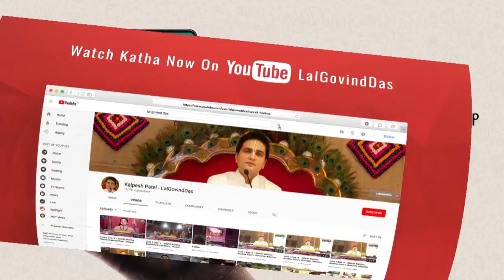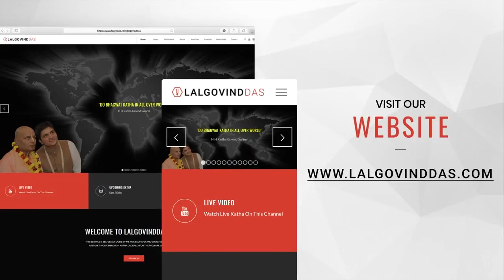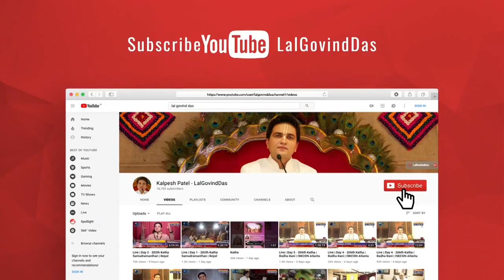भागवत भगवान कृष्ण का वांग्मय स्वरूप है | Amrit Vachan | Short clip | LalGovinddas